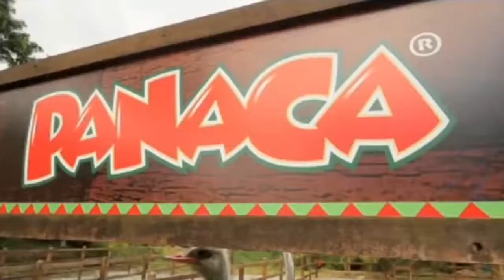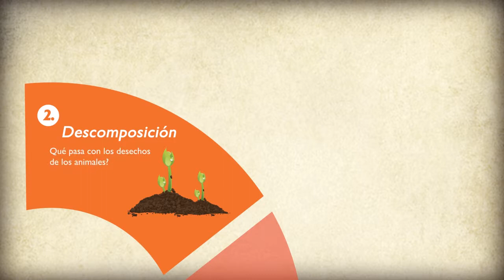Panaca Viajero w Manifiesto V2